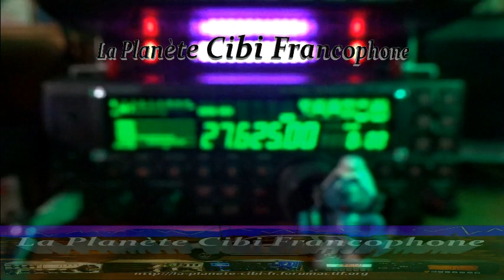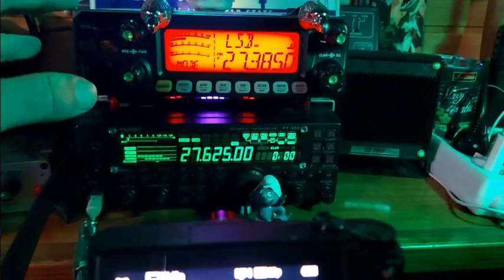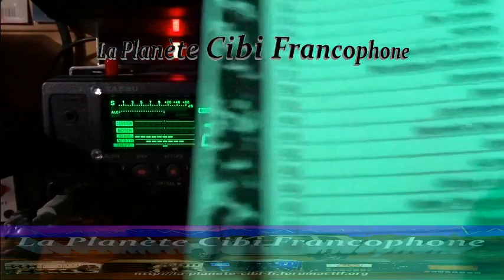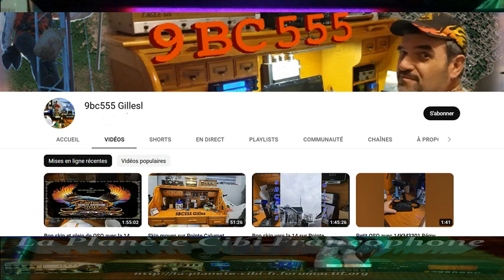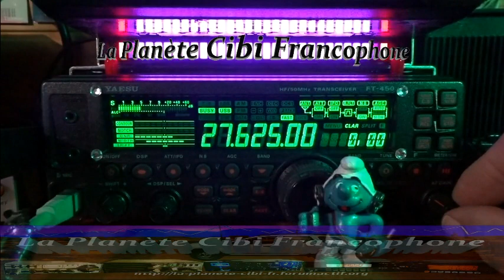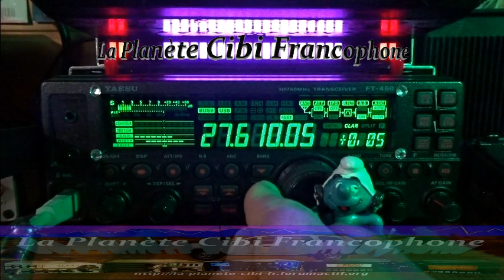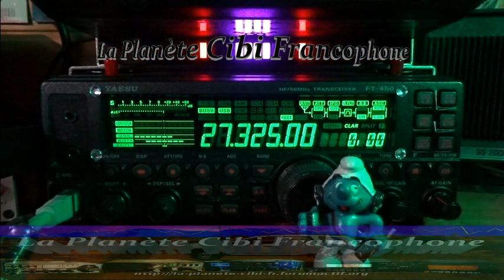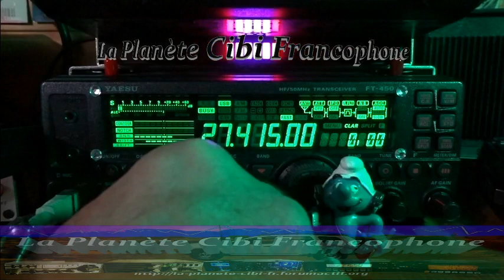CB Le Québec + QSO avec 9BC555 +++ (13/12/2022) Y. FT-450AT